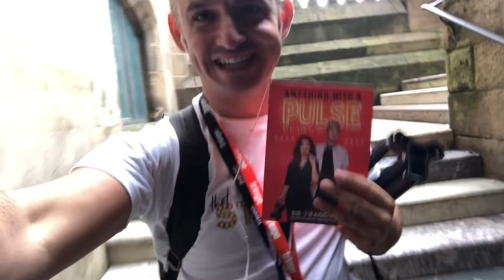Day 9 Edinburgh Fringe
FishBowl. Pleasance. Anything With a Pulse. Zoo playground. The Mystery of the Bonnie Sporran and the Loch Ness Monster. The Space UK. How to Mend the World (with a student play) Drunken Brainstorm. Tom Brandon and Denis Grindel from the Choir of Man